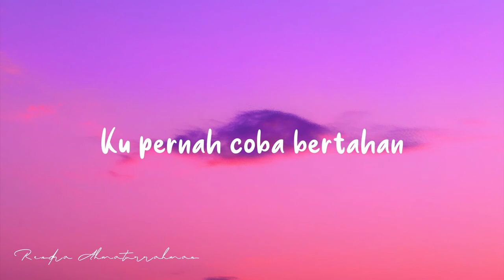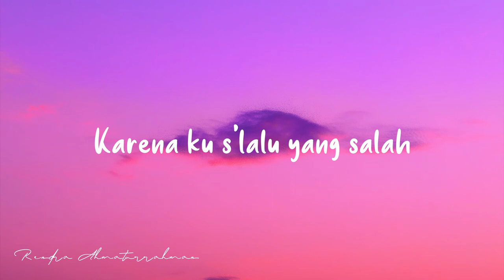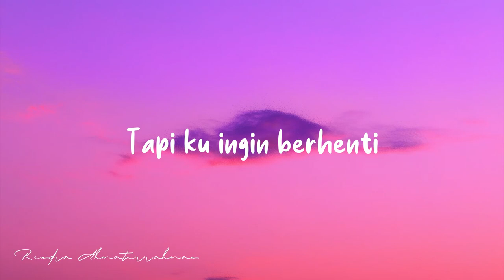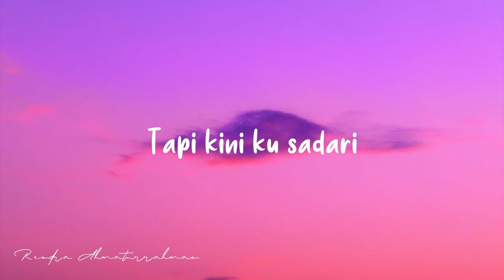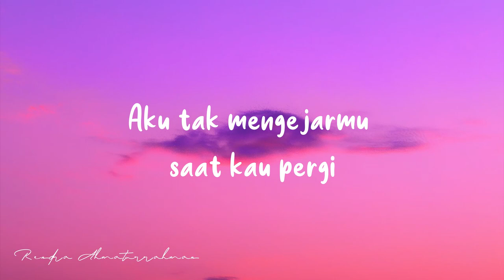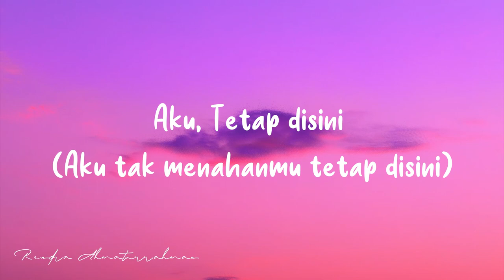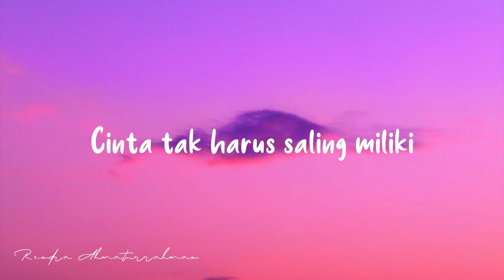Elsya Ft Aan Story - Trauma (Lyrics)